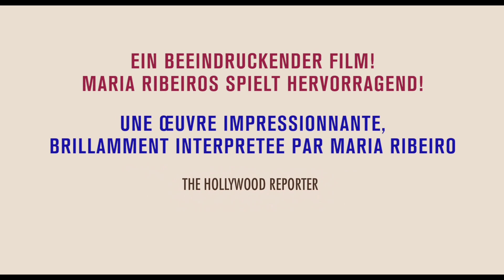JUST LIKE OUR PARENTS (ein Film von Lais Bodanzky) | im kult.kino Basel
Rosa, Ende 30, wohnt mit ihrer Familie mitten in São Paulo. Ihr Mann ist permanent auf wenig einträglichen Forschungsreisen unterwegs. So kümmert sie sich nicht nur alleine um die Erziehung ihrer gemeinsamen Töchter, sondern muss als Werbetexterin für Badkeramik das Einkommen der Familie aufbessern. Für ihre eigentliche Berufung als Theaterautorin bleibt kaum noch Zeit, weil sie zwischen Eheproblemen, Bedürfnissen ihrer Kinder, Konflikten mit ihrem Auftraggeber und der anstrengender Künstlerseele des Vaters komplett aufgerieben wird. Als ihre Mutter ihr eines Tages zudem noch ein lange sorgsam gehütetes Geheimnis offenbart, bricht Rosas Welt vollends zusammen. Sie beschliesst, aus ihrem Alltagstrott auszubrechen und sich auf die Suche nach sich selber zu begeben...